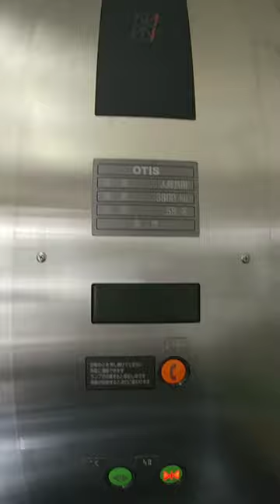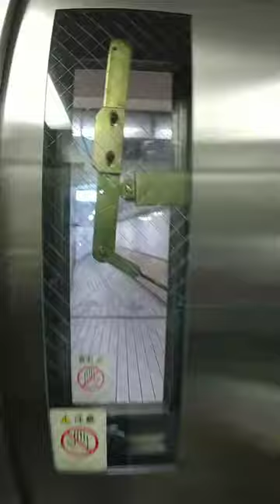西九条 海底トンネル